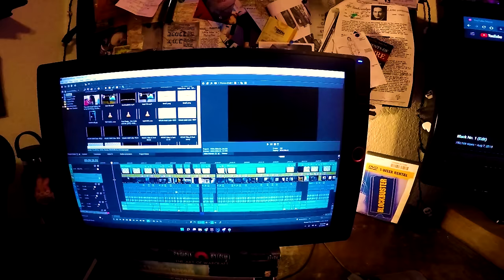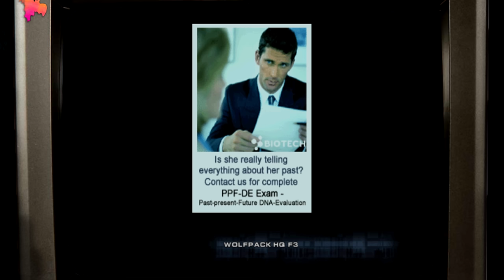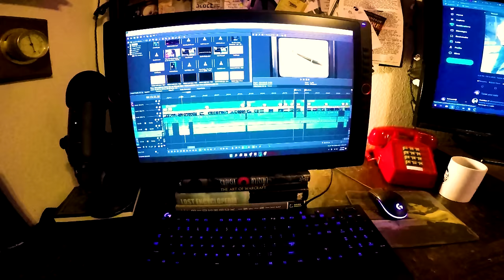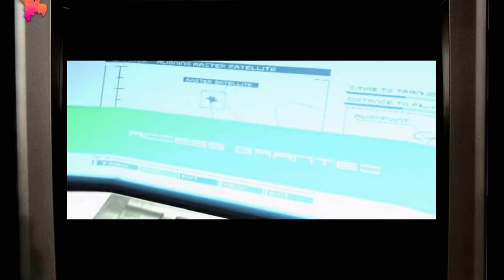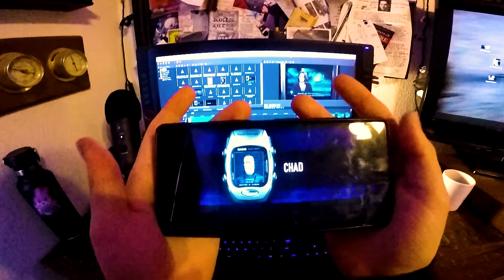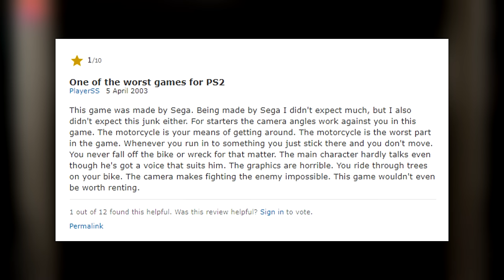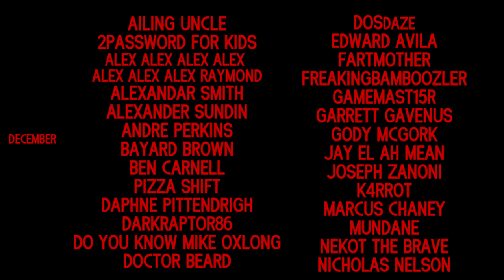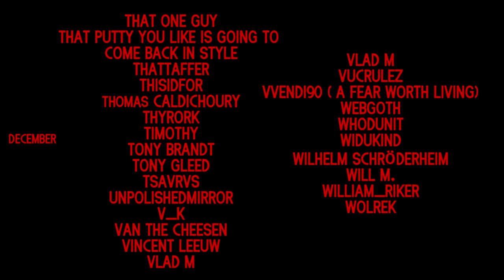Grimbeard - Headhunter (PS2) - Review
Jack Wade's out to collect two things: his lost memories and fresh organs, also I try out an app.

00:00 - Intro
00:24 - History
03:30 - Story
13:16 - Spoiler Break
14:06 - Spoilers
31:18 - End of Spoilers
32:35 - Gameplay
42:08 - Sight/Sound
47:27 - Bitter Recompense
53:32 - Conclusion
56:06 - Credits
01:06:18 - End